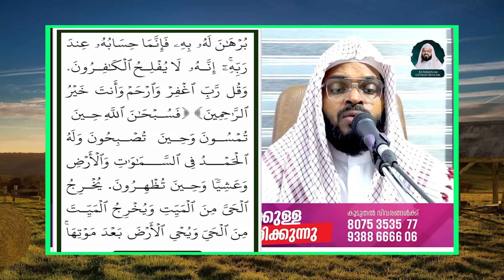ഇന്ന് റമളാൻ 3 ആം വെള്ളിയാഴ്ച... ഇന്നത്തെ ദിവസം ചൊല്ലേണ്ട ദിക്റുകളും ഓതേണ്ട സൂറത്തും ഇതാ Roohe Bayan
badar moulid malayalam
badar moulid
badar moulid baith
Ramadan 17 Ravu
badar dinam
badar yudham
Ramadan 17
ബദർ ചരിത്രം
ബദർ ദിനം
badar yudham song
Ramadan 17 Ravu
Ramadan 17 Badar Dinam

Ramadan 2024
റമളാൻ
nomb niyyath malayalam
ramalan dua malayalam
ramalan 2024
idayathazham
Tharaveeh Niskaram Poornna roopam
തറാവീഹ് നിസ്കാരം
Tharaveeh Niskaram 2024
Tharaveeh niskaram malayalam
Tharaveeh niskaram poorna roopam
ramadan nombu
റമളാൻ 2024
ramadan dua
ramalan 1
ramadan mubarak
nombuthura
nombuthura dua
nomb thurakkumbol chollendath
നോമ്പ് തുറ ദുആ
ramadan iftar